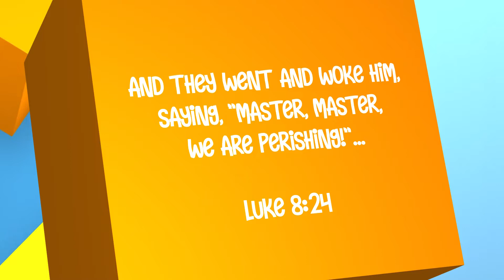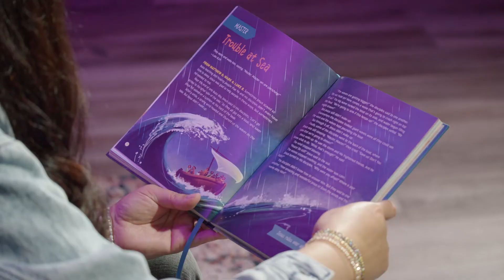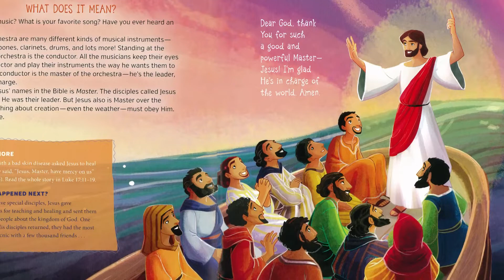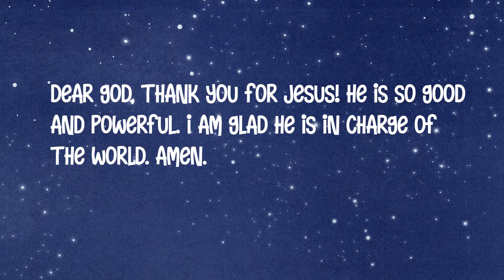CCGS Kids // Devo Time with Lucy EP26 "Master"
Lessons taken from:
"I AM - Bible Sories, Devotions, & Prayers About the Name of God"
By Diane Stortz
Illustrated by Diane Le Feyer

The following sound effects were acquired from freesound.org:
411509__felix-blume__waves-crashing-on-the-rocks-in-veracruz.wav
483479__astounded__wind-blowing-gusting-through-french-castle-tower.wav
507902__inuetc__heavy-rain-sound-inu-etc.mp3

Photos from Unsplash:
andrea-zanenga-yUJVHiYZCGQ-unsplash.jpg
austrian-national-library-nS0CjPmK-cY-unsplash.jpg